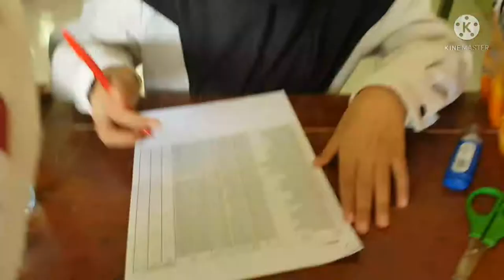Reaksi Anak SD ketika lihat Jarum Suntik || Vaksin di Sekolah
Vaksin covid 19,vaksin anak sekolah,reaksi anak sekolah ketika divaksin

berkembang lagi.
Terimakasih yang telah support semoga menjadi amal ibadah..